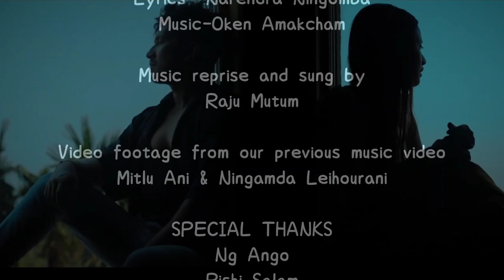EI MAKNA MARAM OIRAGA#Song#Reprise#Rajumutum#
EI MAKNA

Song Reprise And Sung By Raju mutum

Singer Dinesh Sharma
Lyrics- Narendra Ningomba

From the most popular Manipuri Film
THAJABAGI WANGMADA

Video Footage from our previous music video
MITLU ANI & NINGAMDA LEIHOURANI

Directed by Ng Ango

Special Thanks
Ng ango
Rishi Salam

Thnk you.